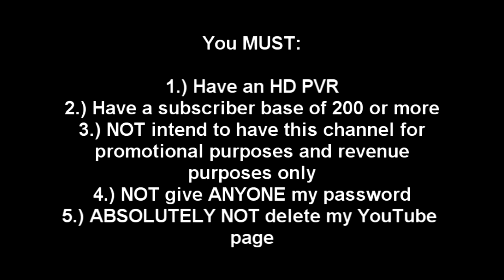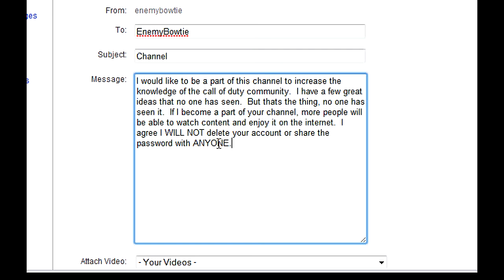Moving On....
Hey guys!   I am sorry to say that I will be leaving YouTube for personal reasons.  So please don't ask why.  But, my channel will still live on because I am going to choose one of you to take it over!  You have to  meet a few requirements:
You MUST:
1.) Have an HD PVR
4.) NOT give ANYONE my password
5.) ABSOLUTELY NOT delete my YouTube page
I will not pick a winner until I feel I have found the necessary candidate.  Please don't hate on my decision, instead, please respect it.  I might make some videos here and there or, I might sell my HD PVR all together.  Please don't unsubscribe because there is a lot of great content coming your way!  (Just not from me.)  I will still be on Black Ops if you wanna join me!  My gamertag is EnemyBowtie.  My friends list is full so I might be deleting inactive friends.  If not, just invite me and I'll try my best to join!  Thank you all for being a part of my YouTube experience!  I can't tell you how much that means to me!  Cheers!